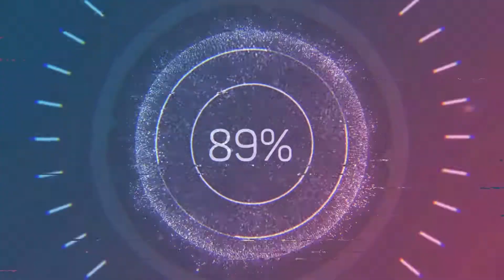ALWAYS BE MY MAYBE (2019)- KEANU REEVES Scene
from the Netflix movie always be my maybe (2019)
the scene with keanu reeves at the restaurant  with sasha, marcus and jenny.
leave me a comment on what you liked about the movie and i will do my best to keep the videos coming.

• Original title: "Always Be My Maybe"
• Release date: May 31, 2019
• Country: United States
• Director: Nahnatchka Khan
• Genre: Comedy, Romance
• IMDb: 7.6/10

A pair of childhood friends end up falling for each other when they grow up.